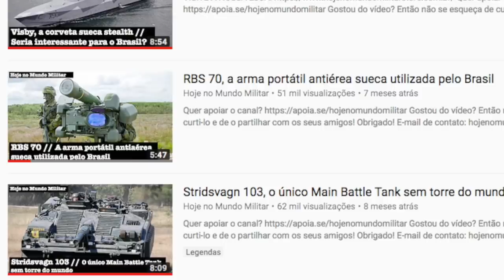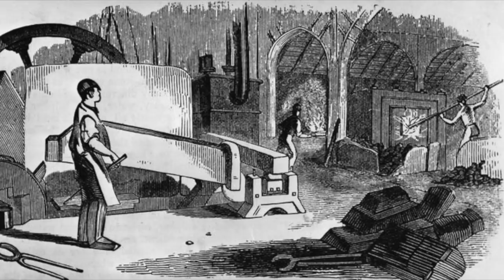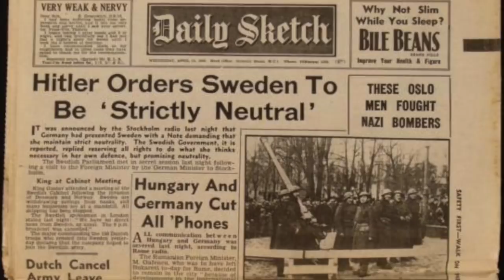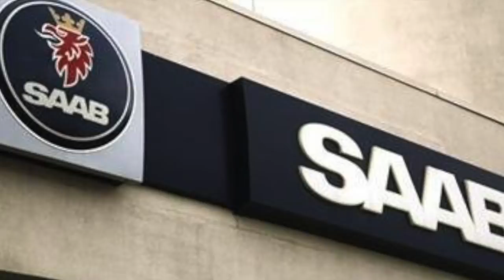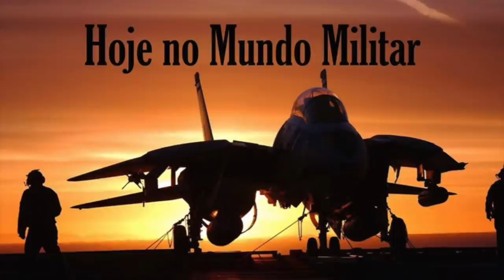Por que a indústria militar sueca é tão avançada?